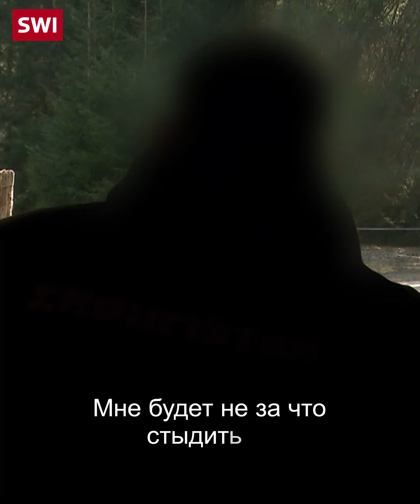Иностранцы в армии Украины: репортаж швейцарского телеканала RTS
«Я сражаюсь не за Украину, а за Европу» – говорит швейцарский доброволец. С момента вторжения России в Украину десятки откликнулись на призыв воевать на стороне Украины. Им посвящен репортаж швейцарского телеканала RTS.

Журналистская камера проследовала за тремя из тех, кто направился к украинской границе. Люк – бывший военный со средним доходом и умеренными политическими взглядами. У него нет никаких прямых связей с Украиной. «Я сражаюсь не за Украину, а за Европу. Мы столкнулись с конфликтом, который выходит далеко за пределы этой страны. Мы должны сражаться за наши принципы и ценности», – говорит Люк. По дороге к нему присоединяются двое французов, тоже будущих легионеров, все они познакомились через интернет.

Эти трое согласилось сниматься в репортаже на условиях полной анонимности. Гражданам Швейцарии официально не разрешается поступать на службу в иностранные армии, за нарушение этого они могут получить до трех лет тюремного заключения. Однако, по данным телеканала RTS, во французском Иностранном легионе также есть швейцарцы. На нашем сайте эту историю можно посмотреть